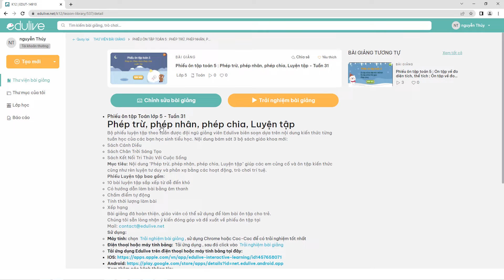Thiết kế bài giảng chỉ trong "nháy mắt" !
🔥Công cụ thiết kế bài giảng, bài tập miễn phí Edulive  - Trợ thủ soạn bài của thầy cô hiện đại:

- Thư viện 1000+ bài giảng, bài tập tương tác biên soạn sẵn
- Kiến thức chuẩn sách giáo khoa
- Truy cập là sử dụng được ngay
- Thao tác chỉnh sửa đơn giản, ai cũng làm được

👉 Giúp thầy cô

✅ Không mất hàng giờ mỗi ngày dành cho việc soạn bài.
✅ Không còn “đầu bù tóc rối” vì dùng công cụ quá khó
✅ Không mất phí mua tài liệu hay bài giảng

- Thư viện bài giảng, bài tập mẫu được biên soạn sẵn

Edulive - Online interactive education platform
📊Công cụ số hóa dành cho giáo viên siêu đơn giản
🏫Tổ chức lớp học tương tác, lấy học sinh làm trung tâm
🎮Kích thích cảm hứng học tập bằng Gamification
💻Hệ sinh thái giải pháp quản lý chất lượng đào tạo